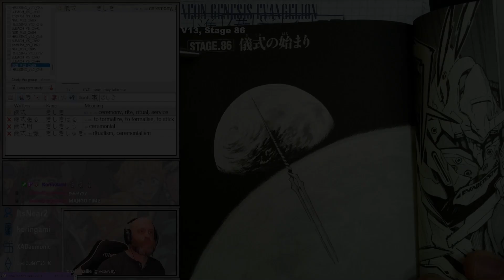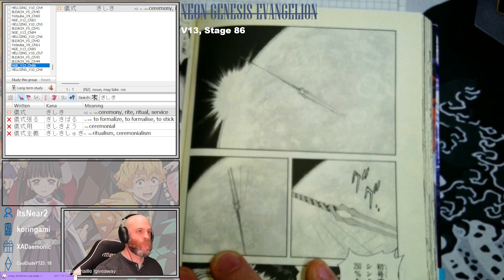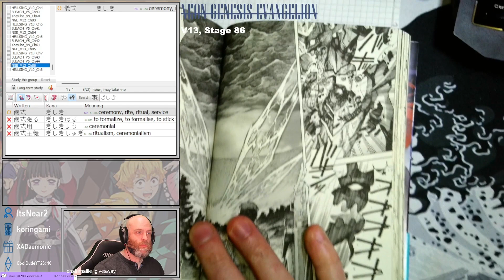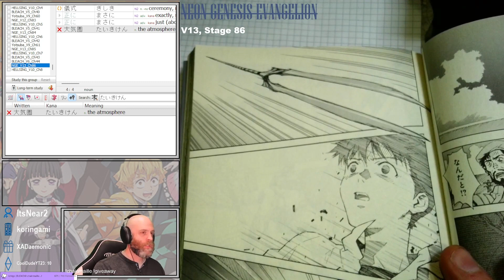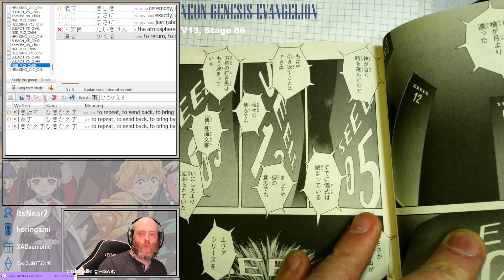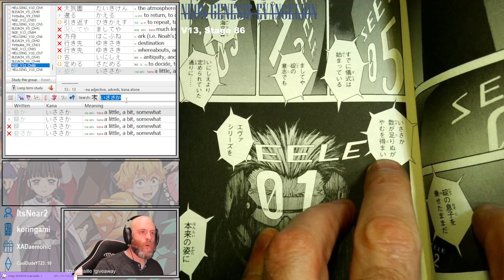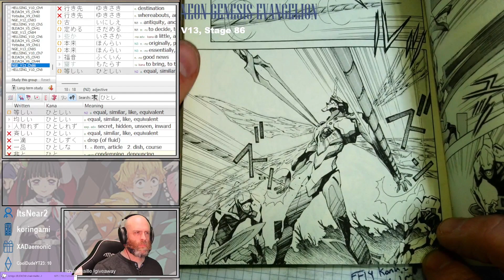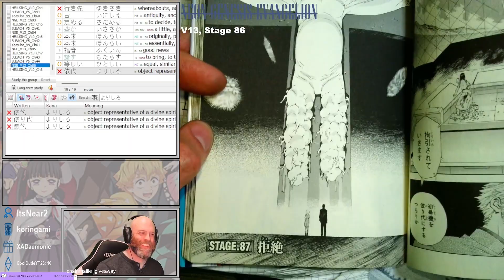Neon Genesis Evangelion Stage 86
Reading through Neon Genesis Evangelion in Japanese!

Originally aired 11 April 2024

Neon Genesis Evangelion chapters are 25-30 pages, we may split chapters into multiple sessions.

Reference: I am using the Viz translation as a reference.